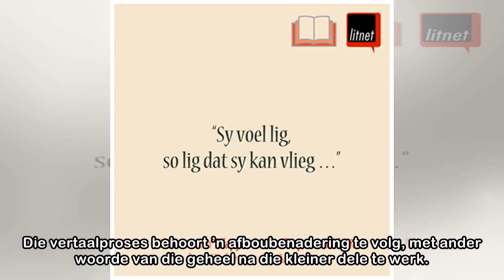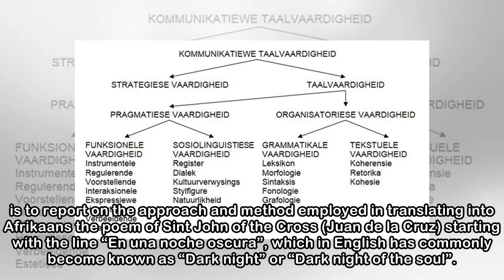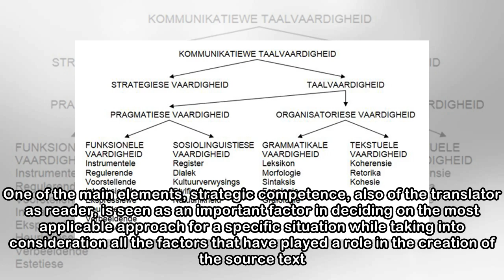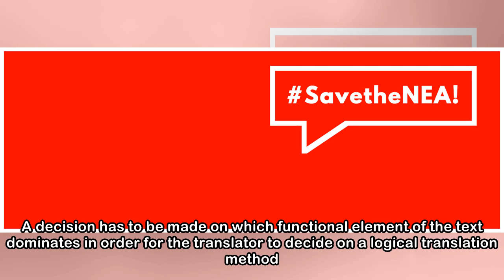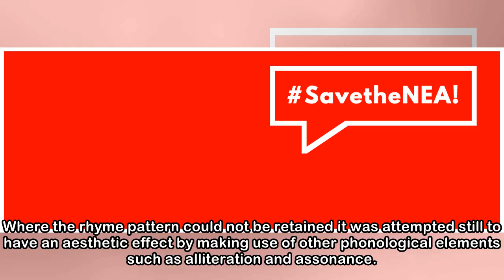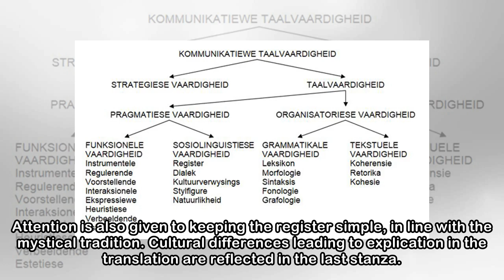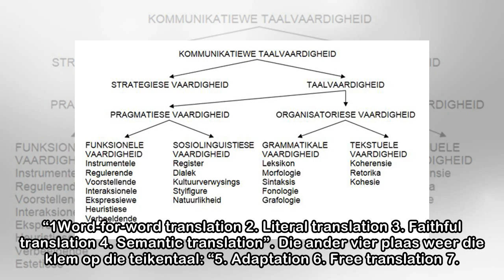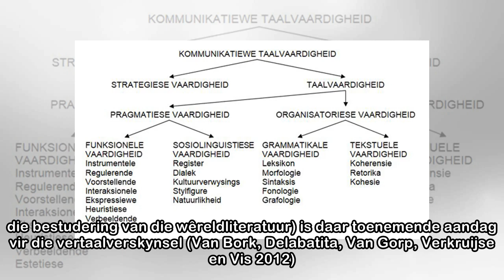Litnet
Die toepas van ’n kommunikatiewe model vir teksontleding ten einde ’n estetiese vertaling van Sint Jan van die Kruis se gedig “Noche oscura” te skep Dietloff van der Berg, onafhanklike navorser LitNet...